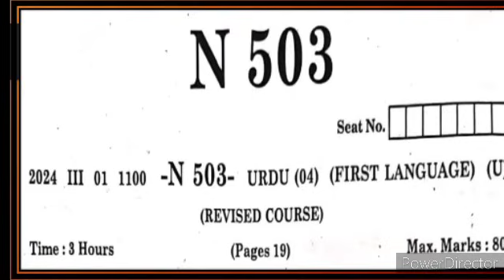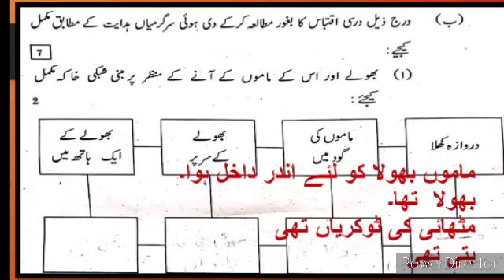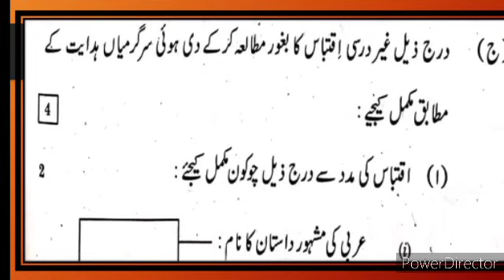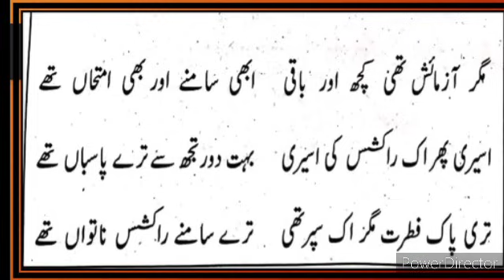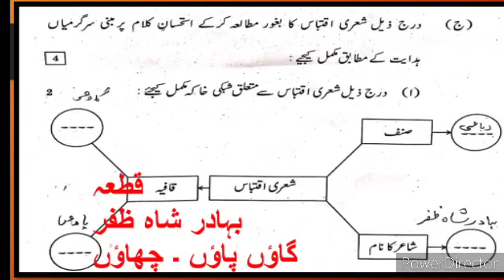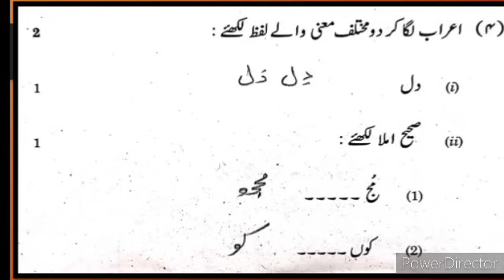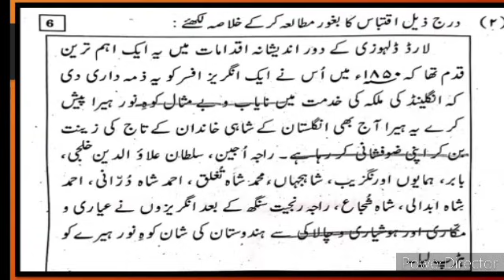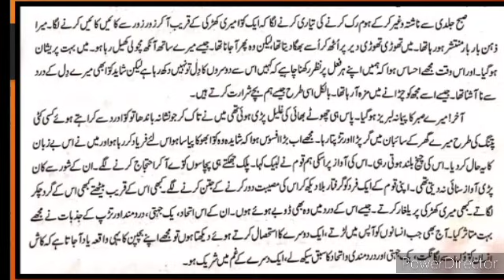10th Urdu March 2024 Solved Exam Paper Question Answer Urdu Medium State Board اردو حل شدہ پرچہ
10th URDU March 2024 Solved Paper State Board Medium Essay Writing اگر امتحان نہ ہوتے agr imtehan Na hote اُردو مضمون نویسی کورونا وائرس اور لاکڈاؤن This video gives you complete information and Explanation about the Urdu writing skills۔ Urdu medium channel by sir Abdul Sattar Khan provide quality online education for students of Urdu medium school 8th 9th 10th class Urdu mazmoon Nawesi Corona viruses and lock down۔ اگر امتحان نہ ہوتے
Urduwritingskill guess
mazmoonNawesi اگر امتحان نہ ہوتے
Urduwritingskill اگر امتحان نہ ہوتے agr imtehan Na hote